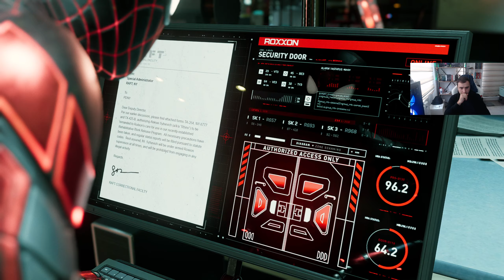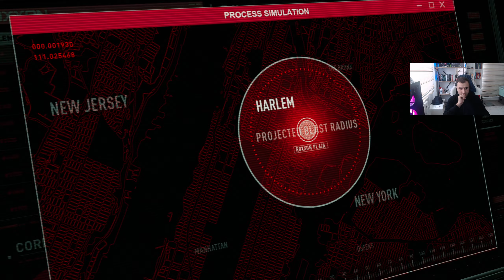İHANETLER - MARVEL'S SPIDER-MAN: MILES MORALES Gameplay Part 5 (TÜRKÇE)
Genç Miles Morales bir yandan yeni evine ayak uydurmaya, bir yandan da yeni Spider-Man olmak için ustası Peter Parker'ın izinden gitmeye çalışır. Şiddetli bir güç mücadelesi nedeniyle evi yok olma tehdidiyle karşılaşan Miles, Spider-Man'ın görevini devralarak iyi bir iş çıkarmalıdır.

Genç Miles Morales, Marvel’s Spider-Man Remastered'da yaşanan olayların sonrasında bir yandan yeni evine ayak uydurmaya, bir yandan da yeni Spider-Man olmak için ustası Peter Parker'ın izinden gitmeye çalışır. Ancak şiddetli bir güç mücadelesi yeni evini yok etmekle tehdit ettiğinde, hevesli kahramanımız da büyük gücün aynı zamanda büyük sorumluluk gerektirdiğini fark eder. Miles, Marvel’ın tüm New York şehrini kurtarmak için Spider-Man'ın görevini devralmalı ve iyi bir iş çıkarmalıdır.

Miles Morales'ın Yükselişi

Miles Morales, akıl hocası Peter Parker'dan onu ayıran tehlikeli güçleri keşfeder. Eşsiz biyo-elektrikli zehir patlaması saldırılarının ve gizli kamuflaj gücünün yanı sıra olağanüstü akrobatik hareketlerinde, cihazlarında ve becerilerinde ustalaşın.

Bir Güç Savaşı

Marvel’in New York şehrini kontrol etmek için dolandırıcı bir enerji şirketi ile yüksek teknolojili bir suç ordusu arasında bir savaş çıktı. Savaşın kalbinde yer alan yeni evindeki Miles, bir kahraman olmanın bedelini öğrenmeli ve daha büyük bir iyilik için neyi feda etmesi gerektiğine karar vermelidir.

Yeni ve Hayat Dolu Bir Ev

Miles bir aidiyet duygusu ararken yeni, hayat dolu ve hareketli mahallesinin karlı sokaklarında gezinin. Miles, kişisel hayatı ve suçla mücadelesi arasındaki çizgi inceldikçe, kime güvenebileceğini ve evinde olmanın gerçekten nasıl bir his olduğunu keşfeder.

PC için Optimize Edilmiş Grafikler

Geniş yelpazedeki cihazlara, kilidi açılmış kare hızlarına ve performans artıran NVIDIA DLSS 3 ve NVIDIA DLSS 2, görüntü kalitesini geliştiren NVIDIA DLAA ve gecikme azaltan NVIDIA Reflex gibi diğer teknolojilere verilen desteklerle çeşitli grafik kalitesi seçeneklerinin keyfini çıkarın. AMD FSR 2.1, Intel XeSS ve IGTI gibi ölçeklendirme teknolojileri de desteklenmektedir.

Işın izlemeli yansımalar ve gölgeler*

Şehrin, çeşitli kalite modlarına sahip, çarpıcı ışın izlemeli yansıma ve ışın izlemeli gölge seçenekleriyle canlandığını görün.

Ultra Geniş Monitör desteği**

16:9, 16:10, 21:9, 32:9 ve 48:9 çözünürlükleri dahil olmak üzere bir dizi ekran kurulumu desteğiyle Marvel'ın New York'unun sinematik manzaralarının tadını çıkarın. Üçlü monitör kurulumu ile 48:9 çözünürlükleri NVIDIA Surround veya AMD Eyefinity ile uyumludur.

Kontroller ve Özelleştirme

Kablolu USB bağlantısında bir PlayStation DualSense™ kontrol cihazı kullanarak sürükleyici dokunsal geri bildirim ve dinamik tetik efektleri aracılığıyla Spider-Man olarak oynamanın nasıl bir his olduğunu deneyimleyin. Çeşitli özelleştirilebilir kontrol seçenekleriyle tam fare ve klavye desteğinin keyfini çıkarın.

*Uyumlu PC gereklidir
**Uyumlu PC ve ekran cihazı gereklidir
SİSTEM GEREKSİNİMLERİ
MİNİMUM:
64-bit işlemci ve işletim sistemi gerektirir
İşletim Sistemi: Windows 10 64-bit 1909
İşlemci: Intel Core i3-4160, 3.6 GHz or AMD equivalent
Bellek: 8 GB RAM
Ekran Kartı: NVIDIA GTX 950 or AMD Radeon RX 470
DirectX: Sürüm 12
Depolama: 75 GB kullanılabilir alan
ÖNERİLEN:
64-bit işlemci ve işletim sistemi gerektirir
İşlemci: Intel Core i5-4670, 3.4 Ghz or AMD Ryzen 5 1600, 3.2 Ghz
Bellek: 16 GB RAM
Ekran Kartı: NVIDIA GTX 1060 6GB or AMD Radeon RX 580 8GB
DirectX: Sürüm 12
İlave Notlar: 75 GB SSD space Recommended